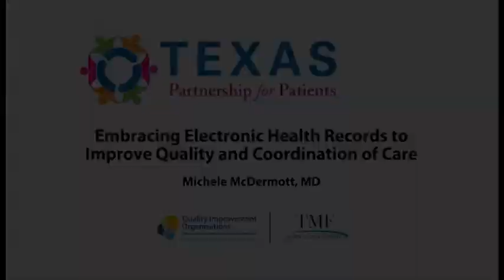Dr. Michele McDermott discusses the electronic medical record (EMR)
Dr. Michele McDermott, Menopause and Osteoporosis specialist with The Austin Diagnostic Clinic was interviewed by TMF Health Quality Initiatives about using  electronic medical record (EMR).  She discusses advantages for patients, doctors and medical groups.